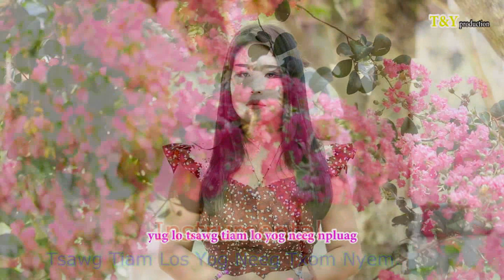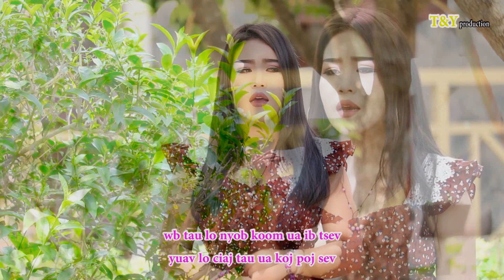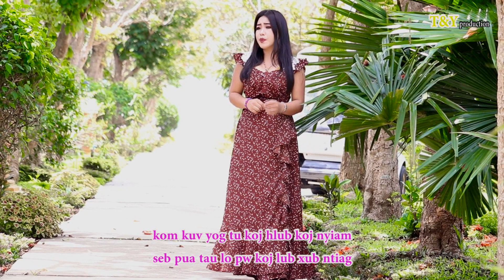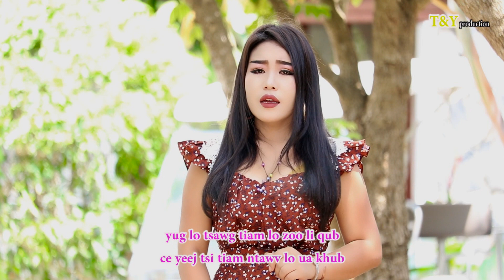Tsawg Tiam Lo Yog Neeg Txom Nyem ( Official Music karaoke ) Tshav Ntuj Ci Xyooj 4/9/ 2020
Yug Tsawg Tiam Lo Yog Txom Nyem - Yog Tshav Ntuj Ci Xyooj Zaj
 Nkauj.
 Owner Copyright : by Doua Thao Or T & Y production.
Provider                         T & Y Production.
Title Song:                  Yug Tsawg Tiam Lo Yog Txom Nyem.
release                          04/09/2020 at 6:19 PM
Running Time:              4:45
Lauguage                     Hmong
Artist :                           Tshav Ntuj Ci Xyooj.
Song Witter                  Doua Thao
Music Composer         Yeej Koob Vaj
Recorded Studio:         Yia Her
Camera and Edited:     Kong Pheng Yang
Location                        Laos